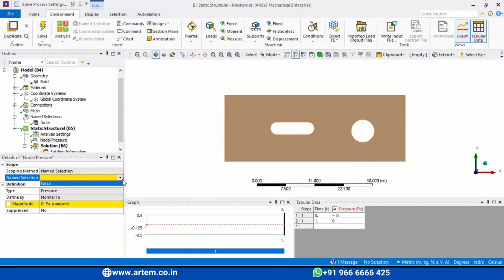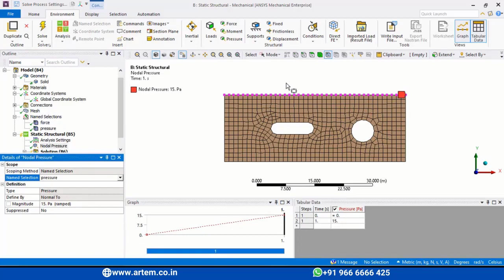Application of pressure on Nodes - Ansys Workbench #24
This video is about the application of pressure on nodes through name selection as a part of boundary conditions after the creation of the model, mesh to carry out analysis.

To take a customized course or to book a free counseling session, you can connect to our team by click the following